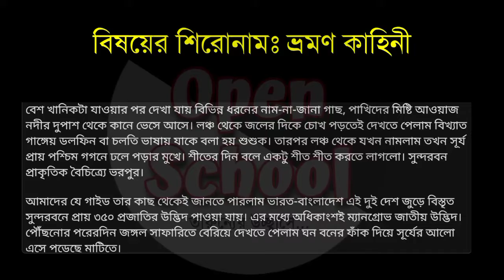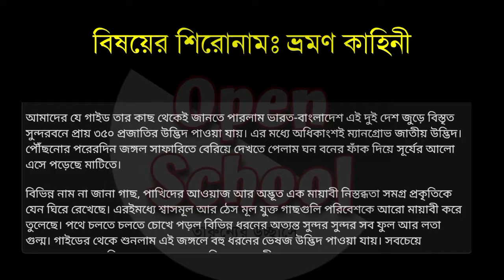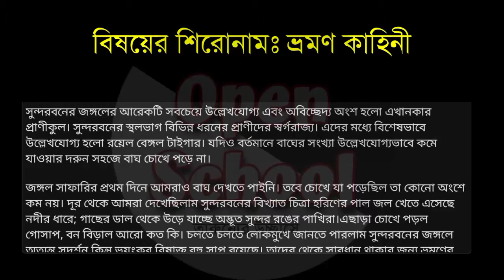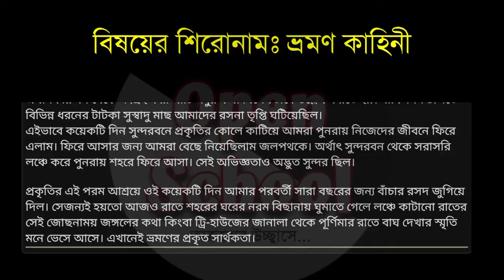Class 6 Bangla Assignment 2021 ।। ৯ম সপ্তাহ ।। ষষ্ঠ শ্রেণির বাংলা এসাইনমেন্ট ২০২১ ।। Open School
এসাইনমেন্টের শিরোনামঃ আমার ভ্রমণ অভিজ্ঞতা

Video of Answer Sheet of Bangla (Assignment) by Open School.

Assignment Details :
Title : Answer Sheet of Bangla (Assignment)
Week : 9th Week 2021
Class : 6
Edit : Open School
Label : Open School

★ Others Keywords :

assignment
assignment answer
assignment solution
assignment 2021
এসাইনমেন্ট
এসাইনমেন্ট ২০২১
৬ষ্ঠ শ্রেনির এসাইনমেন্ট
৬ষ্ঠ শ্রেনির এসাইনমেন্ট ২০২১
৬ষ্ঠ শ্রেনির এসাইনমেন্ট ১২তম সপ্তাহ
৬ষ্ঠ শ্রেনির এসাইনমেন্ট ১১তম সপ্তাহ
৬ষ্ঠ শ্রেনির এসাইনমেন্ট ১০ম সপ্তাহ
৬ষ্ঠ শ্রেনির এসাইনমেন্ট ৯ম সপ্তাহ
৬ষ্ঠ শ্রেনির এসাইনমেন্ট ৮ম সপ্তাহ
৬ষ্ঠ শ্রেনির এসাইনমেন্ট ৭ম সপ্তাহ
৬ষ্ঠ শ্রেনির এসাইনমেন্ট ৬ষ্ঠ সপ্তাহ
৬ষ্ঠ শ্রেনির এসাইনমেন্ট ৫ম সপ্তাহ
৬ষ্ঠ শ্রেনির এসাইনমেন্ট উত্তর
assignment solution for class 6
new assignment
assignment 2021
class 6 hindu assignment
৬ষ্ঠ শ্রেনির গণিত এসাইনমেন্ট উত্তর
৬ষ্ঠ শ্রেনির ইসলাম ধর্ম ও নৈতিক শিক্ষা এসাইনমেন্ট উত্তর
৬ষ্ঠ শ্রেনির হিন্দু ধর্ম ও নৈতিক শিক্ষা এসাইনমেন্ট উত্তর
৬ষ্ঠ শ্রেনির ইংরেজি এসাইনমেন্ট উত্তর
৬ষ্ঠ শ্রেনির কৃষি শিক্ষা এসাইনমেন্ট উত্তর
৬ষ্ঠ শ্রেনির গার্হস্থ্যবিজ্ঞান এসাইনমেন্ট উত্তর
৬ষ্ঠ শ্রেনির বাংলাদেশ ও বিশ্বপরিচয় এসাইনমেন্ট উত্তর
class 6 assignment hindu dormo
class 6 assignment math
class 6 assignment islam shikkha
education
open school
open school Bangladesh
high school
school assignment
৬ষ্ঠ শ্রেণির উত্তর
class 6 math
class 6 islam dormo
class 6 hindu dormo
class 6 home assignment
১২তম সপ্তাহের এসাইনমেন্ট উত্তর
১১তম সপ্তাহের এসাইনমেন্ট উত্তর
১০ম সপ্তাহের এসাইনমেন্ট উত্তর
৯ম সপ্তাহের এসাইনমেন্ট উত্তর
৮ম সপ্তাহের এসাইনমেন্ট উত্তর
৭ম সপ্তাহের এসাইনমেন্ট উত্তর
৬ষ্ঠ সপ্তাহের এসাইনমেন্ট উত্তর
৫ম সপ্তাহের এসাইনমেন্ট উত্তর
assignment answer